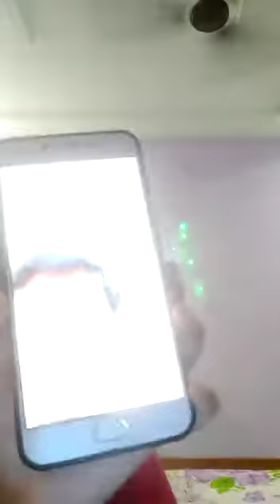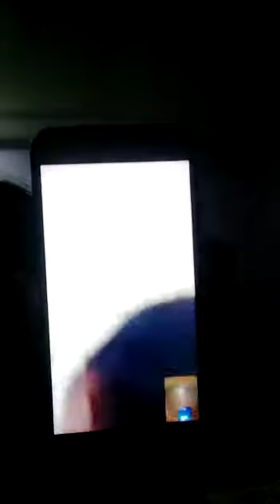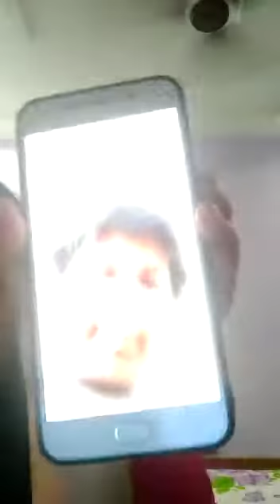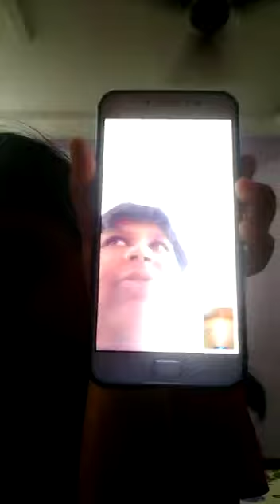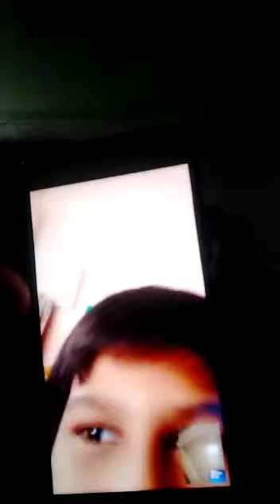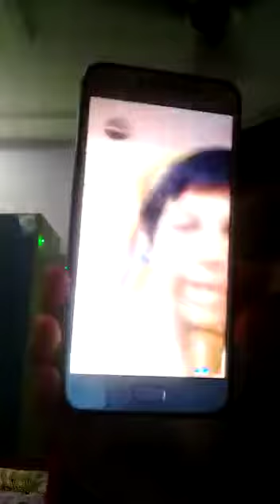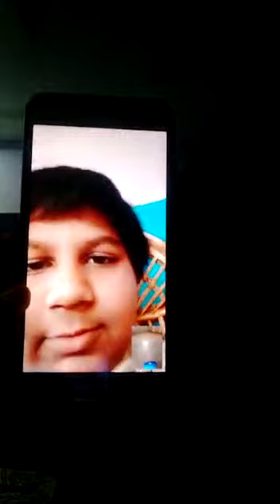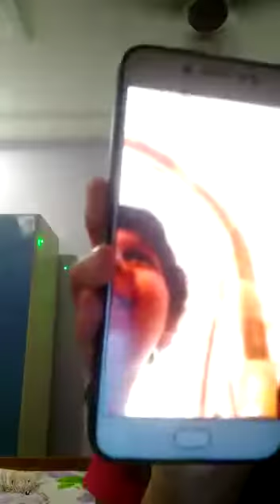YouTube starting story Kittu and Mittu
Video from c.c.chandrikapure